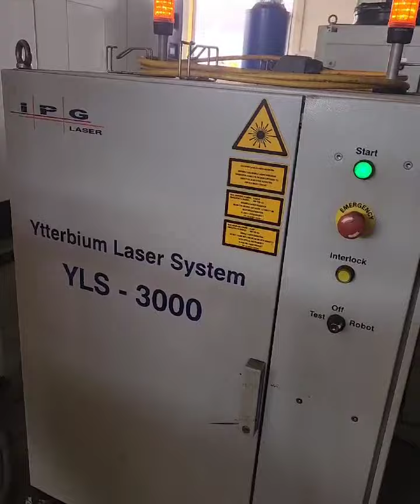Ermak EFB 3000 6x2 Laser Cutting Machine